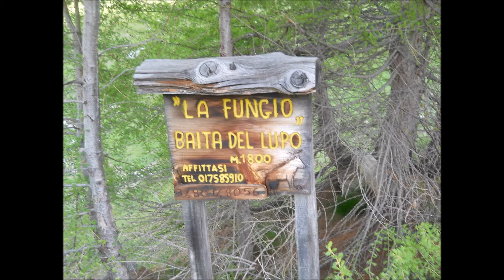Socio d'la Bira "Suta i porti ed Cuni"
Mix di foto varie dei nostri monti!!!